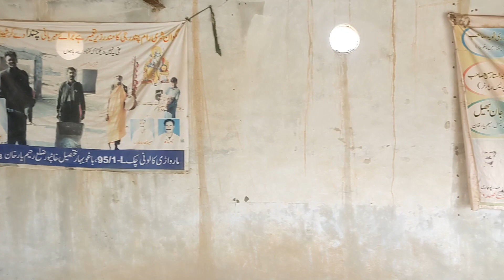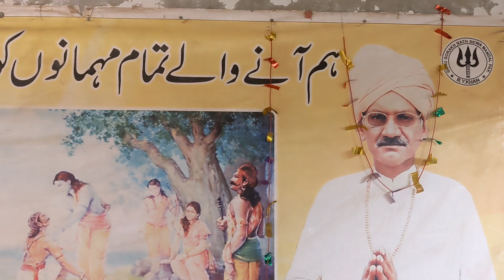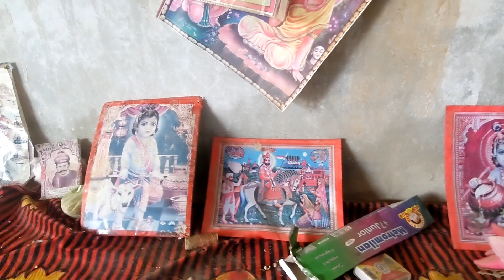Shree Ram Mandir in Pakistan 🇵🇰 || Hindu temple in Pakistan || Pritam ram vlogs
Hello friends namaste: is video mein mein aap ko ram g ke mandir ke dershan kraon ga Jo ke Chak 98/p mein aik Hinduon ki basti mein banaya gya hai or wahan ke aik Hindu bhai se bhi milaon ga. Is basti mein 90% Hindu rehty hain